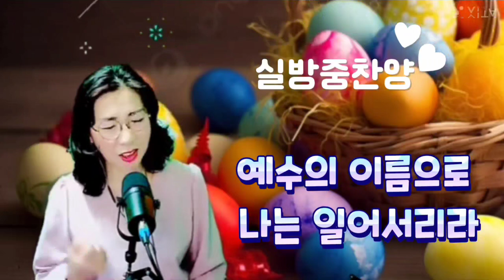실시간방송중 찬양 ㅣ예수의 이름으로(in the name of Jesus)ㅣ꽃단비님께서 캡쳐해 주셨습니다